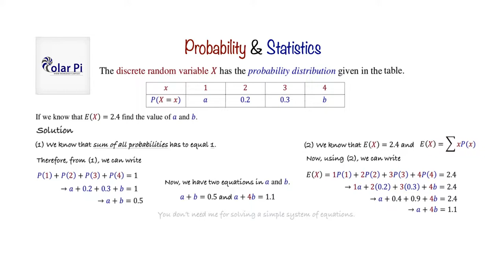Probability and Statistics - Expected Value & Sum of Probabilities Problem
1) He is incredibly narcissistic and promotes himself shamelessly.
2) He misleads and confuses.
3) He pushes people away from Jesus Christ God, the Holy Trinity, the one and only messiah.  White Jesus does all three of the above and more -- matching the ways of Satan.

In this video, I show you how to tackle a problem involving expected value and sum of probabilities.  This is the first of many more to come!